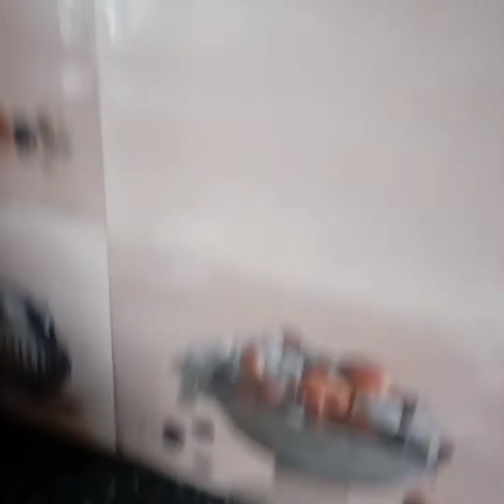Fakibaji chorom level#Apnara majhe majhe kore dekhun 😁😁Bengoli vlog